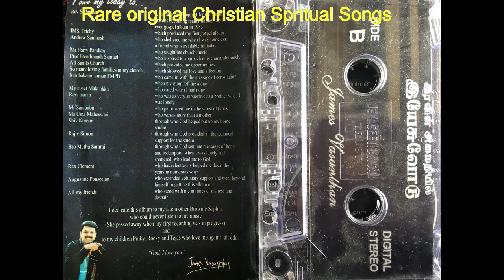James Vasanthan Christian Songs.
Eravin Amaithyil Esuvodu.